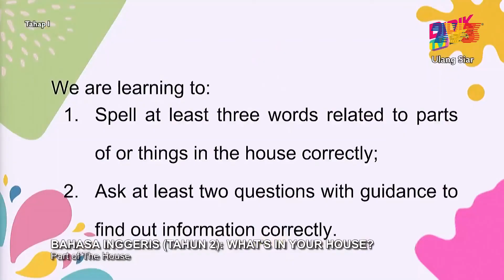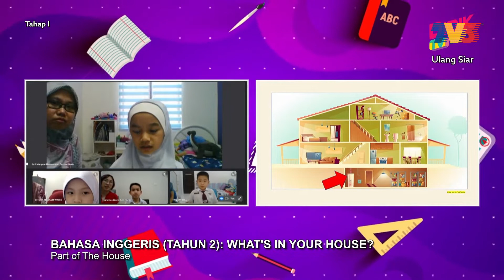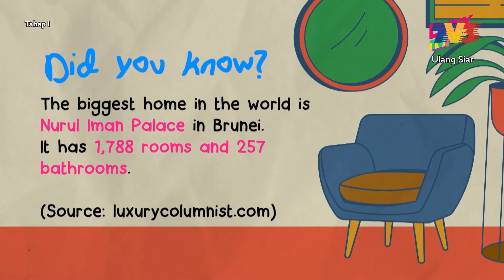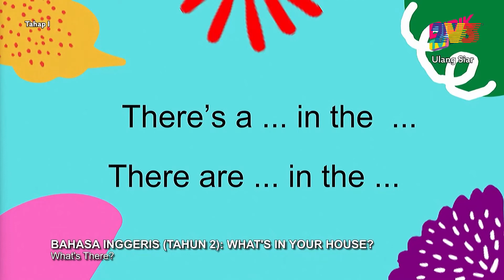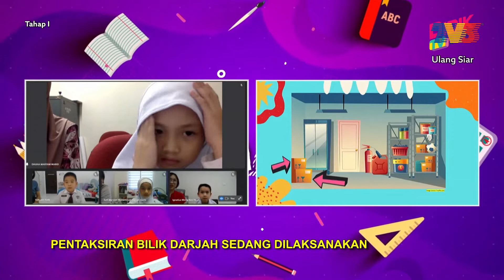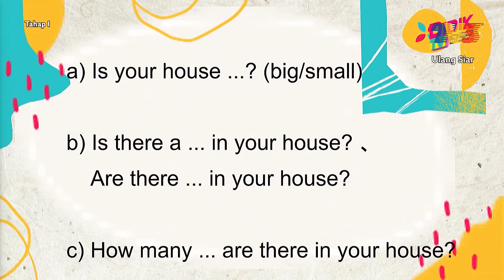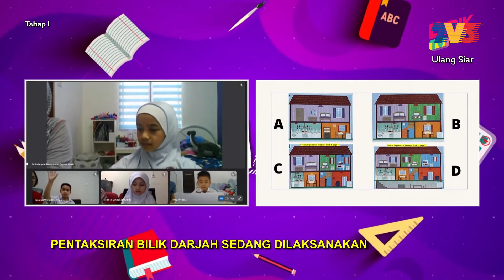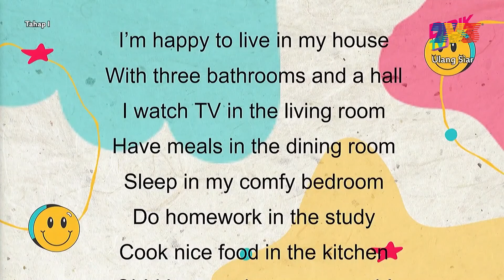Tahap I (2022) | Bahasa Inggeris (Tahun 2): What’s In Your House? [R]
Tajuk: Bahasa Inggeris (Tahun 2): What’s In Your House? [R]
Guru: Mah Zhi Jian
In this episode, pupils will learn about parts of a house and the things in the different rooms. Pupils will name and spell out the objects in the different parts of the house. They will also learn to ask a few simple questions correctly to find out information about a house.